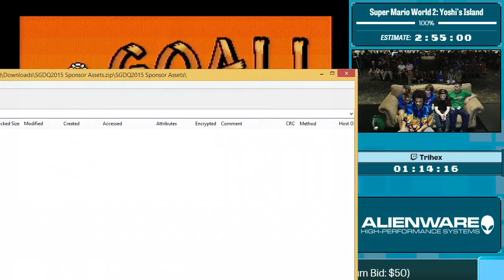Super Mario World 2: Yoshi's Island by Trihex in 2:42:44 - Summer Games Done Quick 2015 - Part 1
This is a speedrun of Super Mario World 2: Yoshi's Island by Trihex from Summer Games Done Quick 2015. The run starts at 19:20.